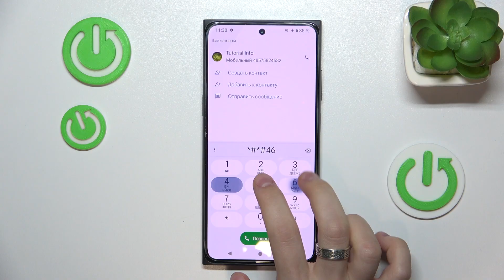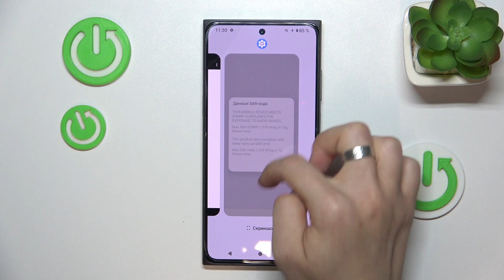HMD Skyline | Как вводить коды на HMD Skyline - Где вводить коды на HMD Skyline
Сегодня мы покажем, как вводить коды на HMD Skyline. Если вы хотите вводить коды на HMD Skyline, то это видео для вас. Узнайте, как вводить коды на HMD Skyline, в этом видео.

Как вводить коды на HMD Skyline? Где вводить коды на HMD Skyline? Какие коды есть для HMD Skyline?